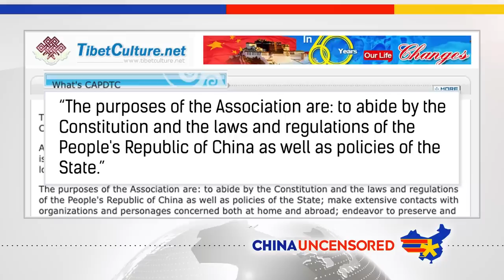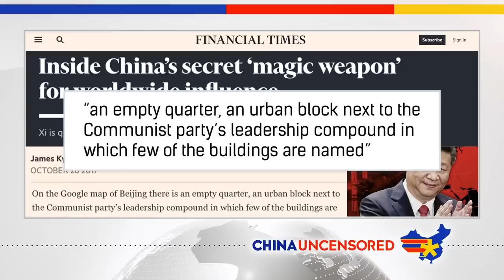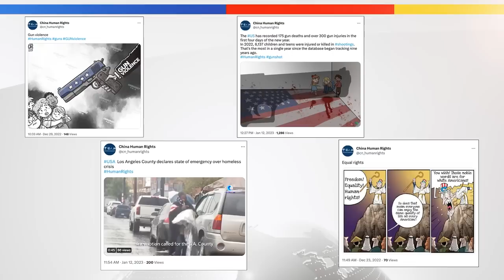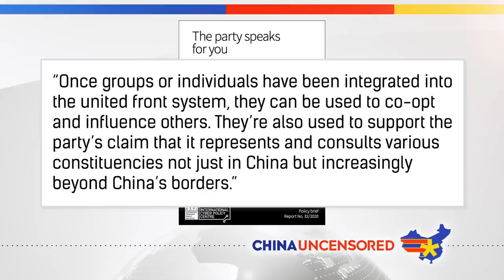China Has the Best Human Rights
In China, there's no separation of church and state, the state is the church. The state is also the human rights non-governmental organizations (NGO), cultural NGOs, and many other NGOs you can find in China. In this episode of China Uncensored, we look at China's fake NGOs, how they're related to the United Front, and why governments in other countries have a hard time seeing them for what they are.